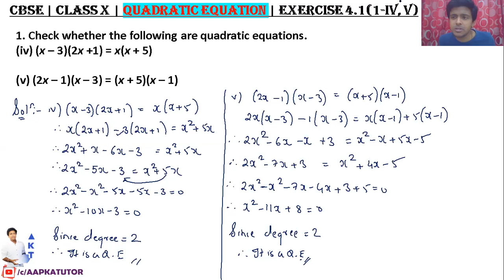#5 | QUADRATIC EQUATIONS | CBSE(Full Course) | Class X |NCERT Tb solution | Exercise 4.1(1-iv, v)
QUADRATIC EQUATIONS | Exercise 4.1(1-iv, v)
1. Check whether the following are quadratic equations:
(iv) (x – 3)(2x +1) = x(x + 5)
(v) (2x – 1)(x – 3) = (x + 5)(x – 1)